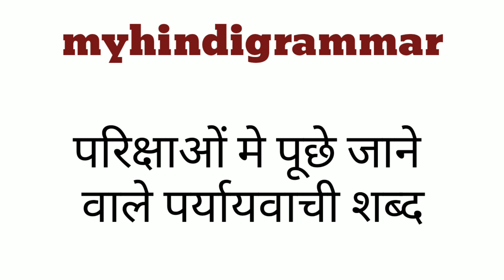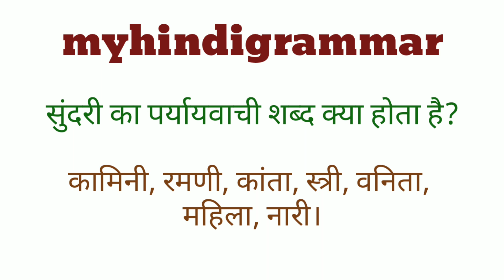Paryayvachi Shabd Hindi Me | mahatwapurn paryayvachi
आज के इस विडिओ मे हम आपको Paryayvachi Shabd के बारे मे बता रहे है। वीडिओ अच्छा लगे तो Like करे और अपने दोस्तों मे Share करें।